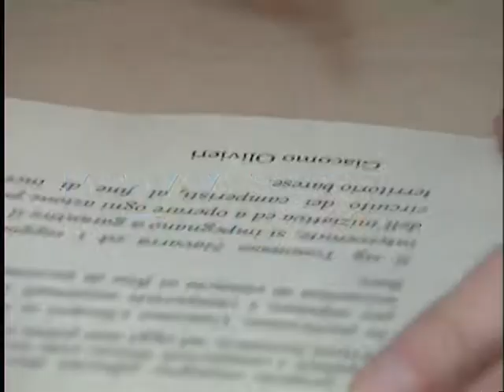Giacomo Olivieri per una città camper friendly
Parla Giacomo Olivieri, Presidente Nazionale di Realtà Italia, durante una conferenza stampa tenutasi il 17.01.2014 presso la sede regionale del partito alla presenza di Tommaso Navarra, delegato per la Puglia del Camper Club Italiano.